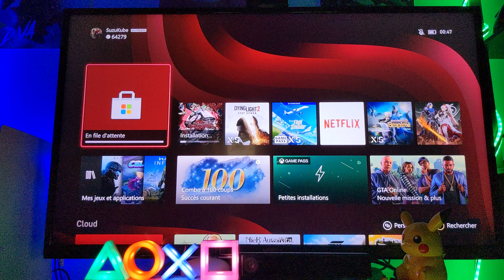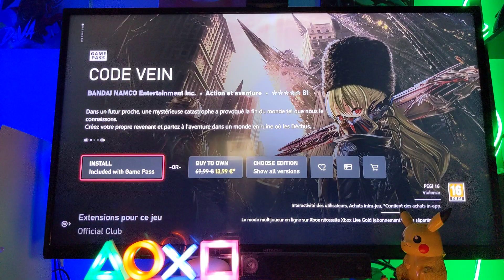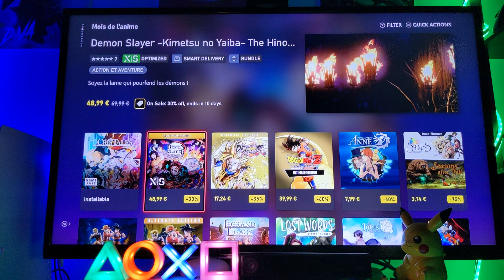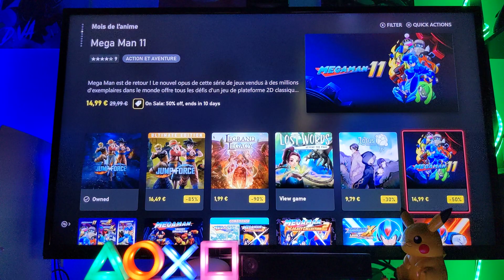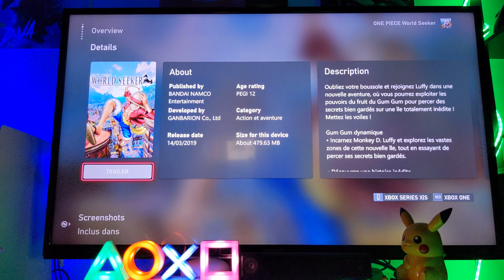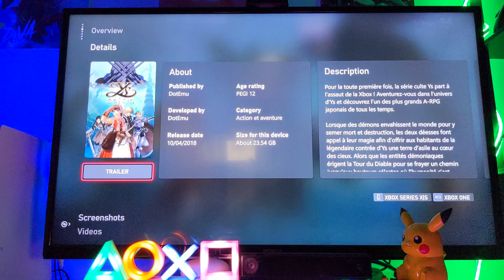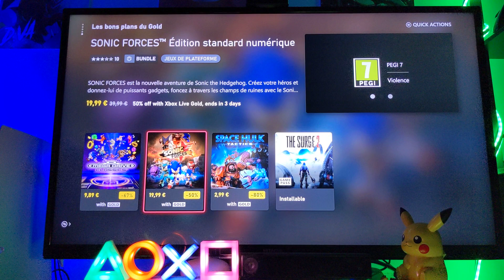💲 Promos : jusqu'à -90% sur les jeux basés sur des animés 😭japonais sur le Microsoft Store 😱